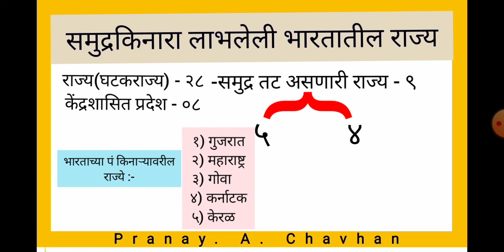भारताच्या सागरी किनाऱ्यावरील राज्य | समुद्र तट/समुद्रकिनारा असणारी भारतीय राज्य